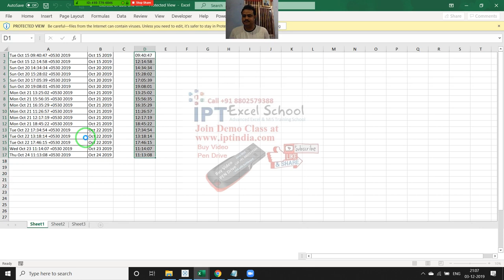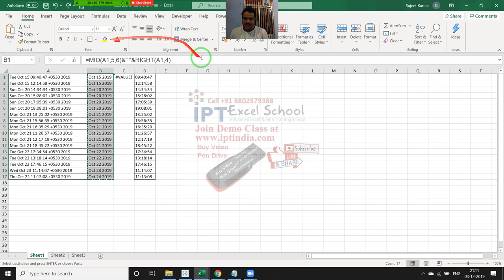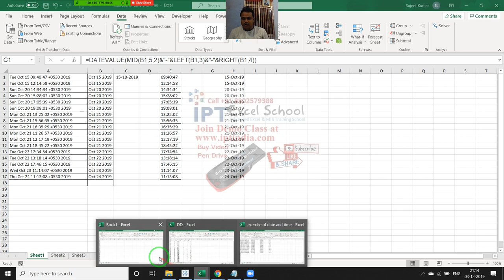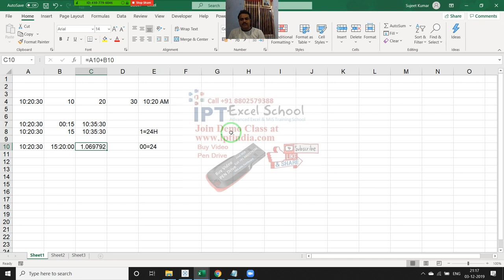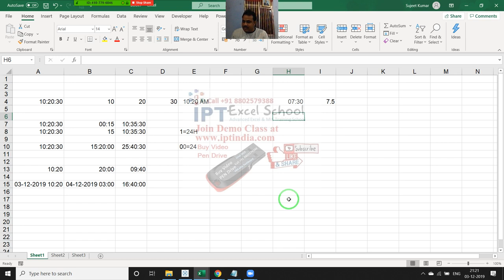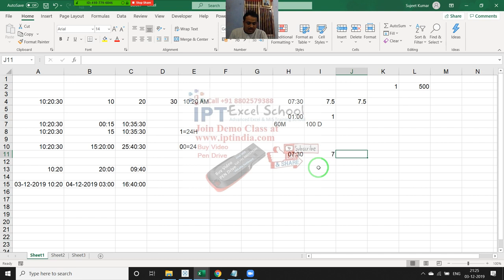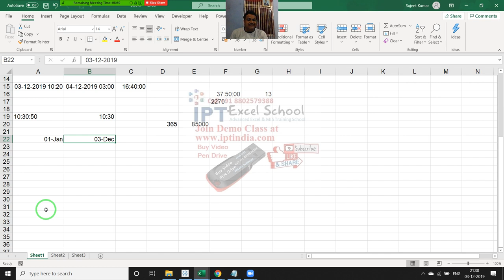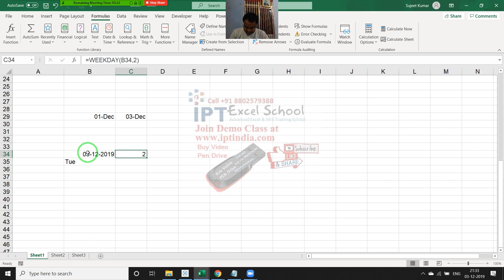Date and Time Calculation in Excel 2019